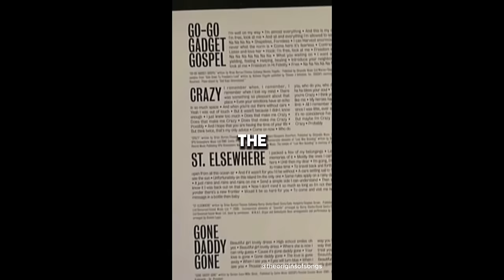47 Crazy Music Facts Everyone Should Know!